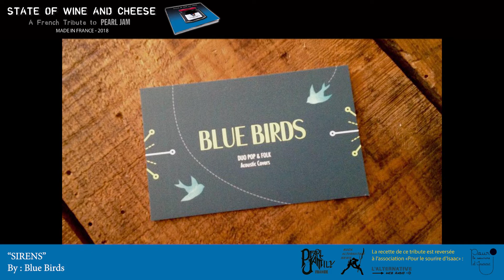State Of Wine And Cheese A French Tribute To Pearl Jam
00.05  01-Smell As You Are - Rearviewmirror
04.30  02-Dry Can - State Of Love And Trust
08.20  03-Larmor Light - Green Disease
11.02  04-Lost Dogs - Thin Air
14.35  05-Megalow - Elderly Woman Behind The Counter In A Small Town
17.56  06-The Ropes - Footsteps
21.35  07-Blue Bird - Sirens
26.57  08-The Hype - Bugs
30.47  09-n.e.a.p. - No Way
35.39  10-Add[y]ct - Of The Girl
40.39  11-Antoine Abinun feat. Pascal Desmet - Far Behind
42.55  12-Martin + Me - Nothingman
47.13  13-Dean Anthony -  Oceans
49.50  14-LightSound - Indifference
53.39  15-Ultra Mega Ok - Hunger Strike

This album is dedicated in loving memory of Andrew, Kurt, Layne and Chris.

This album is available on cd and the whole recipe is donated to the association Pour Le Sourire D'isaac :